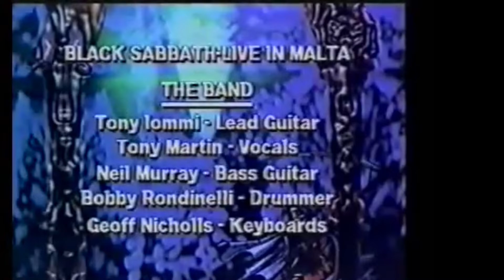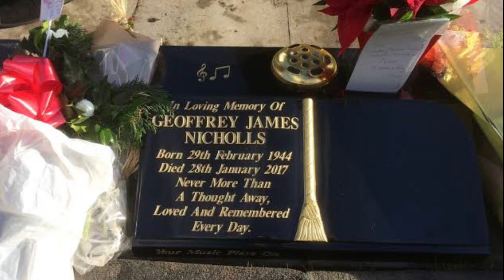Geoff Nicholls 1944-2017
Geoffrey James Nicholls (29 February 1944 – 28 January 2017) was a British musician and keyboardist, and longtime member of the heavy metal band Black Sabbath, until 2004. Nicholls also played in the NWOBHM band Quartz before joining Black Sabbath. In the 1960s/early 1970s, Geoff played lead guitar for the Birmingham bands The Boll Weevils, The Seed, Johnny Neal and the Starliners, and played keyboards for World of Oz.